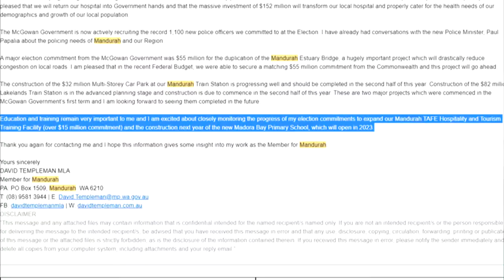Mandurah - Founded on FAILURE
Mandurah is a place founded on the failure of a single meme of a man: Thomas Peel. This man was an absolute dong, judging by my extensive research of a single page at my local public library.